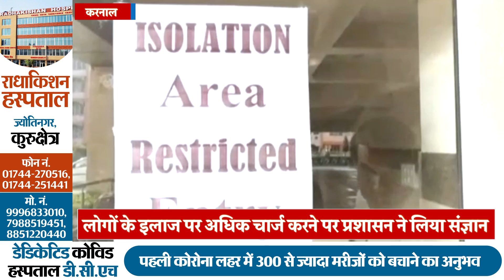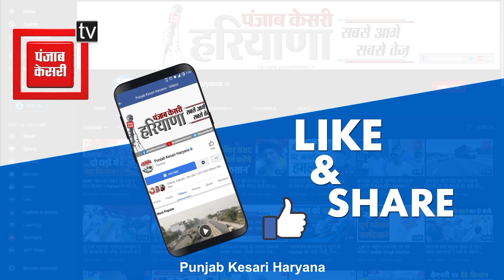Corona मरीजों को लेकर जिला प्रशासन की प्राइवेट अस्पतालों पर सख्ती, चार्ज को लेकर रेट किए निर्धारित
देश-प्रदेश में कोरोना कहर मचा रहा है वहीं कुछ प्राइवेट हॉस्टपिटल कोरोना की आड़ में लोगों के साथ लूट मचा रहे है .बात हरियाणा की सीएम सिटी करनाल की करें तो यहां लगातार जिला प्रशासन को प्राइवेट हॉस्टपिटलों की ऐसी ही शिकायतें मिल रही थी...जिस पर प्रशासन ने संज्ञान लिया है और उस निर्देश को जारी किया है जो 2020 में हरियाणा सरकार ने जारी किया था… यानी अगर तय रेट से कोई ज़्यादा पैसे प्राइवेट हॉस्पिटल चार्ज करेगा तो फिर उस पर कार्रवाई हो सकती है…